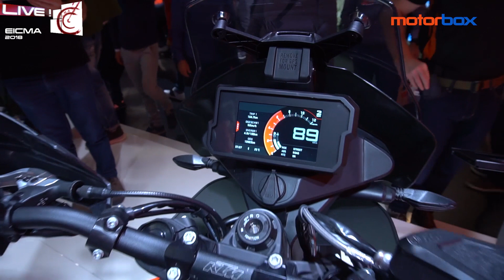KTM 790 Adventure a Eicma 2018 | Doppia anima, da strada e off-road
Una delle novità principali di KTM a Eicma 2018 è la #790 Adventure, presentata in due versioni, quella standard e quella più off-road, la Adventure R. Nel primo caso si tratta di una enduro con vocazione stradale, come rivela ad esempio il parafango basso sulla ruota. La posizione di guida è molto comoda e la rende una moto adatta ai lunghi viaggi, caratteristica potenziata dal serbatoio molto capiente, che dovrebbe consentire un'autonomia di 450 km. Il motore, un bicilindrico da 95 CV, è grintoso. La KTM 790 Adventure R strizza invece l'occhio a chi vuole una moto molto più votata al fuoristrada. Il look e numerosi dettagli tecnici sono ovviamente differenti rispetto alla versione più "stradale", così come le dotazioni elettroniche .
Curiosi di saperne di più? Leggete il nostro articolo su